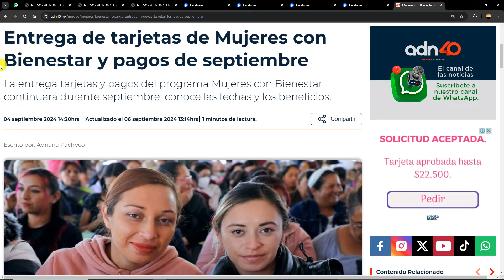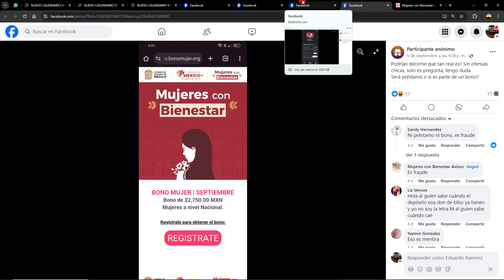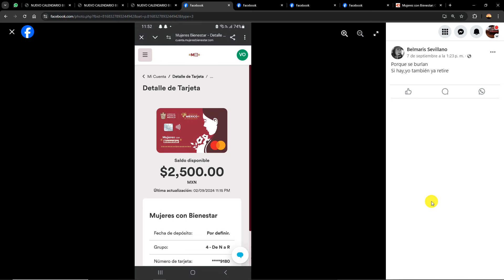✅PAGOS MUJERES CON BIENESTAR SEPTIEMBRE REVISA TU CUENTA BANCARIA ¿REGISTROS? ¿BONOS? 🤔 2024